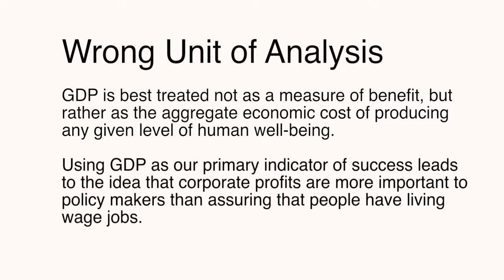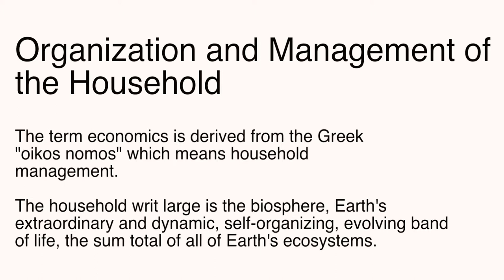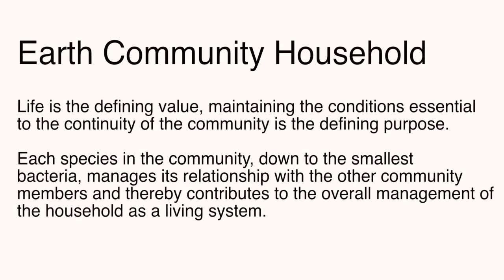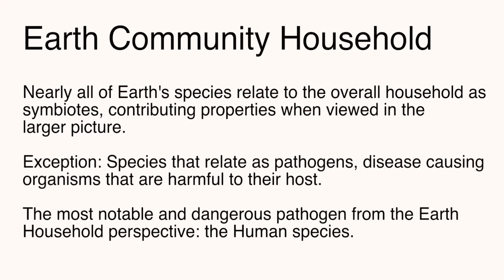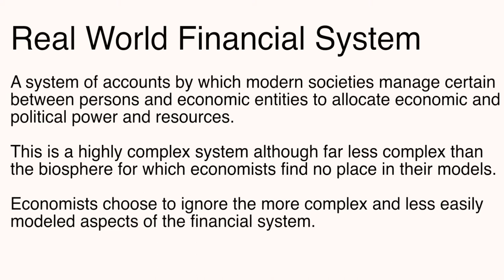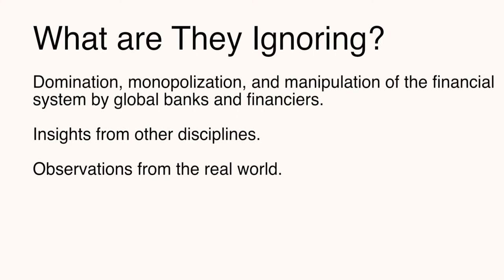A New Economics for a New Economy [David Korten] pt. 1